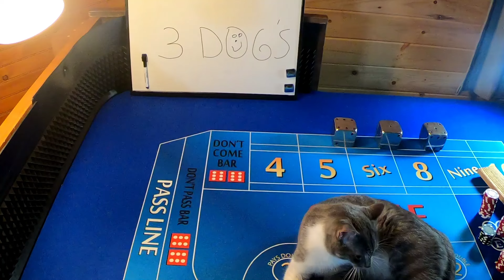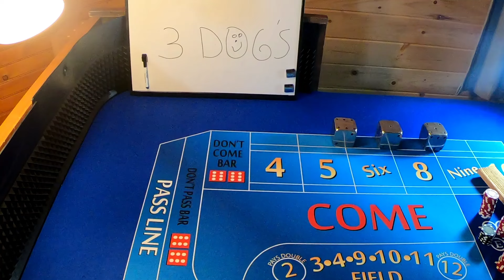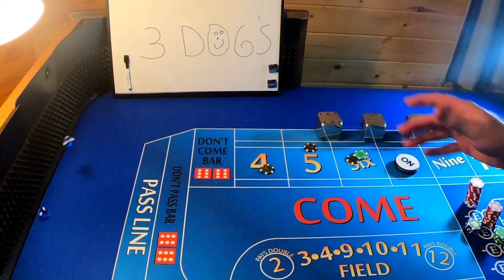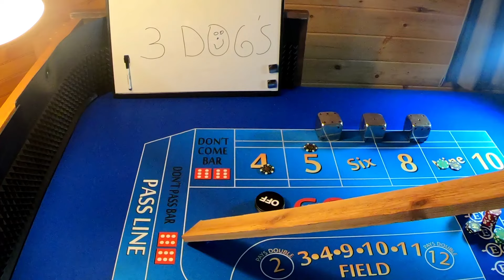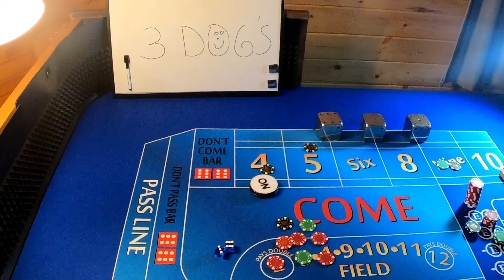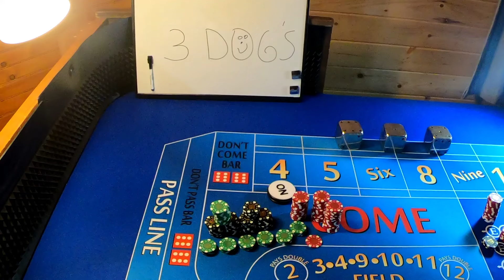Craps New Strategy 3 DOGS wins BIG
Roulette Strategy, Craps Strategy, Bubble Craps, Baccarat, Slots, Casino, How To Play Craps, Gamble With Jimmy. If you enjoy gambling and would like to increase your odds of winning at the casino you have come to the right place.